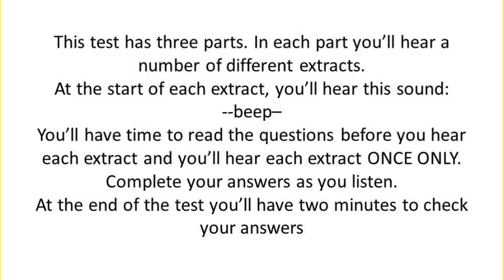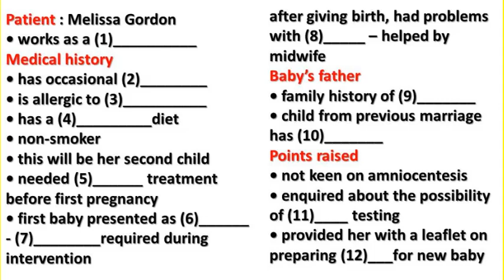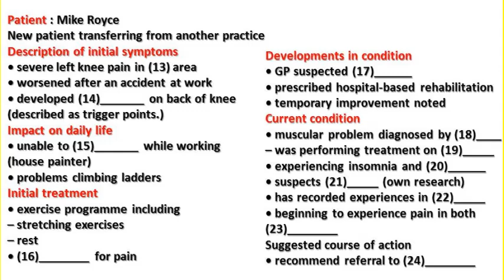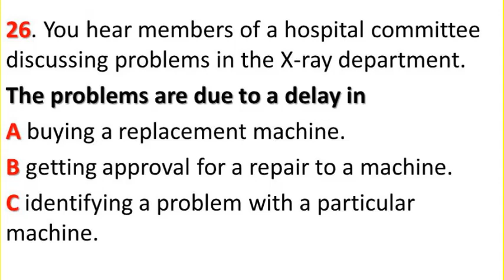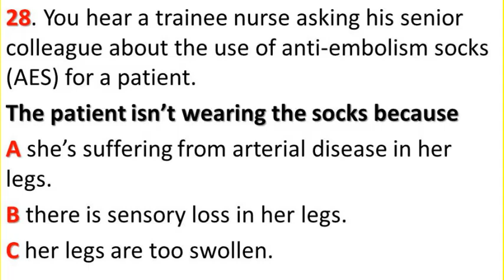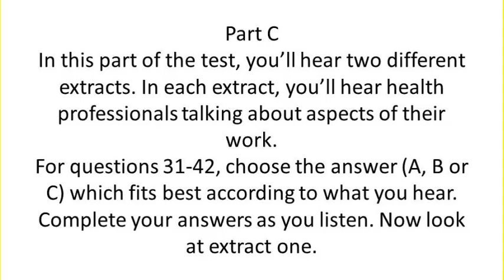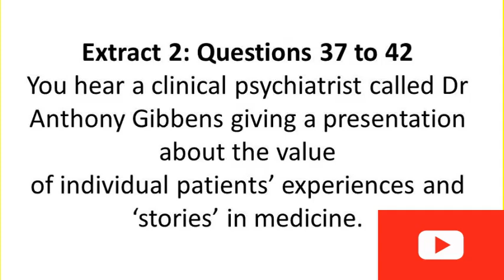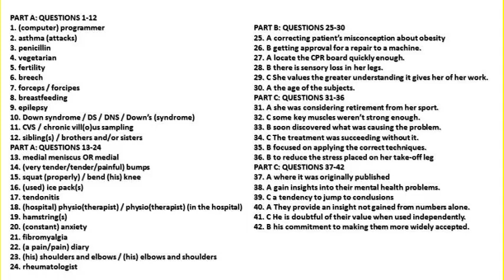Melissa Gordon listening test updates with answers OET 2.0 online classroom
OET MATERIALS
each extract.